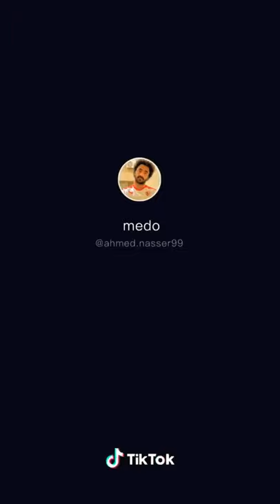هي دي العربيه عمار حمدي😂😂